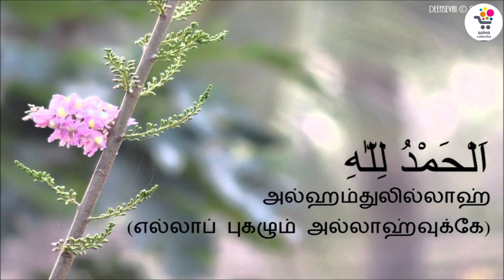SHOP OPENING VIDEO 🎉🎉 / MY SON CUT THE RIBBON 🎀 🎉🎉 Alhamdulillah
ZOHRA COLLECTION SHOP
RAILWAY STATION ROAD
AYYAMPETTAI
THANJAVUR

SHOP OPENING VIDEO
MY SON CUT THE RIBBON

MASHALLAH,,,,,,,,,,,,
ALHAMDULILLAH,,,,,,,,,,,,,,,